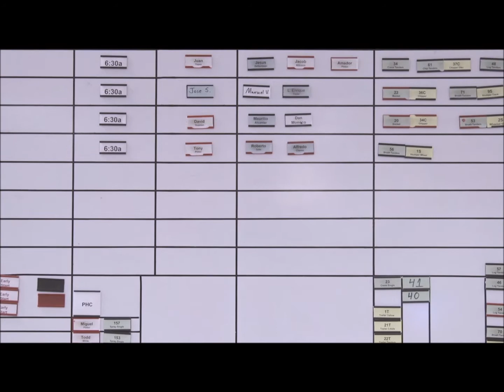IAA Virtual Career Fair - Kramer Tree Specialists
Kramer Tree Specialists is a family-owned business that has been operating throughout the Chicago area for over 45 years. We focus on utilizing safe, sustainable, and innovative strategies to maintain and manage our client’s trees. We provide safe, efficient, and professional services to commercial, municipal, residential, and the utility industries. We offer services in pruning, tree removals, mulch products, insect/disease diagnostics and treatment, consultation services, cable bracing, pre-construction tree preservation, and holiday lighting designs. It is our goal to empower our clients to be the caretaker of their trees. Join our team and advance your career in the tree care industry.